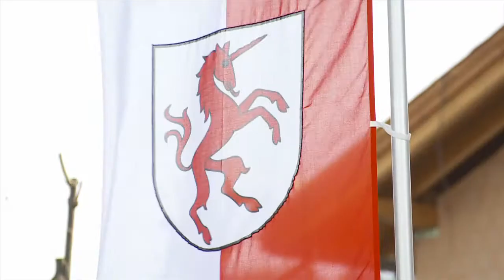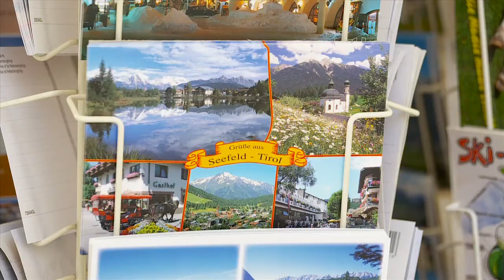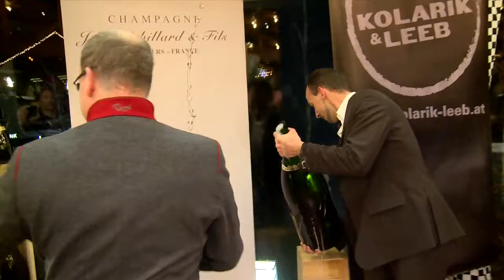Olympiaregion Seefeld begeisterte Welt-Sportstars rund um Fürst Albert von Monaco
VIDEO zu TP/OTS - Fürst Albert rief und die internationalen Sportlegenden und Prominenz aus dem europäischen Adel ließen sich nicht lange bitten. Zusammen mit Mauro Serra hatte der sportbegeisterte Monegasse zu einem aufsehenerregenden Charity Event in die Olympiaregion Seefeld nach Tirol geladen.